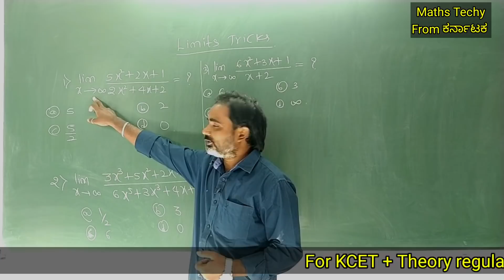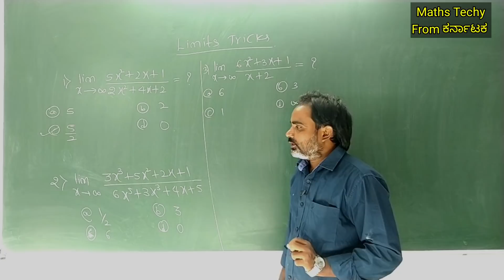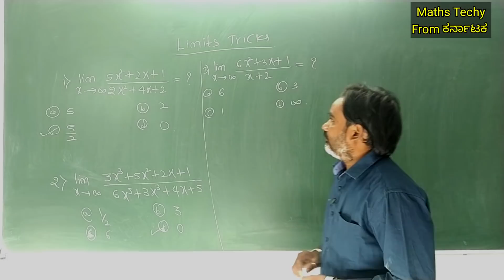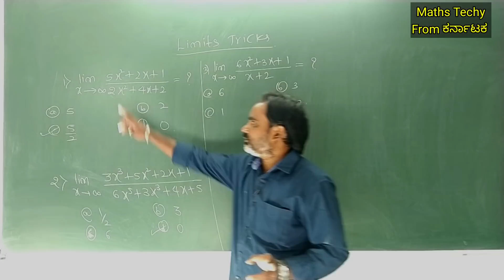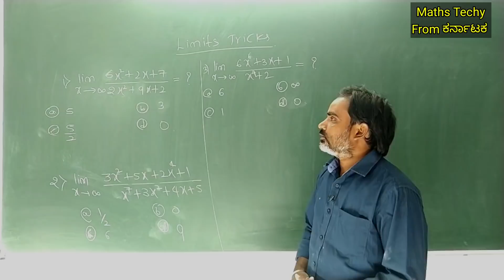KCET 2021 short tricks from LIMITS|KCET 2021 Mathematics online free videos|Easy methods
KCET short tricks 2021|Mathematics free videos in Kannada |PUC 2nd year classes 2021